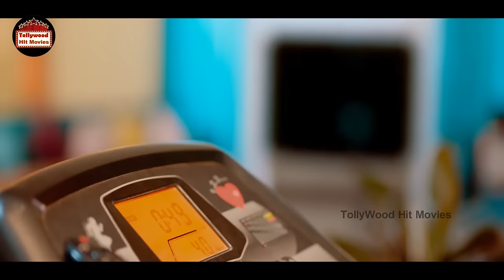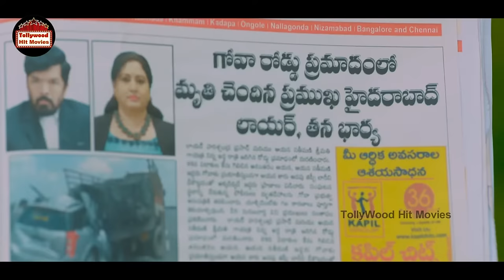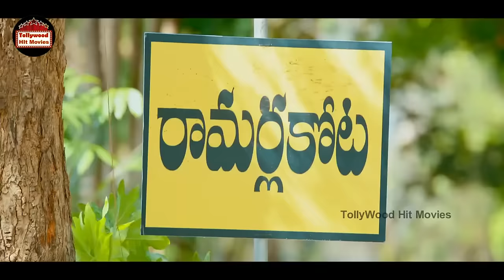Srinivas Reddy , Siddhi Idnani Comedy Entertainer Full Movie | Tollywood Hit Movies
Welcome To Tollywood Hit Movies.

Enjoy Watching Our Latest Funny Videos, Romantic Scenes, Action Scenes And Movie Parts.